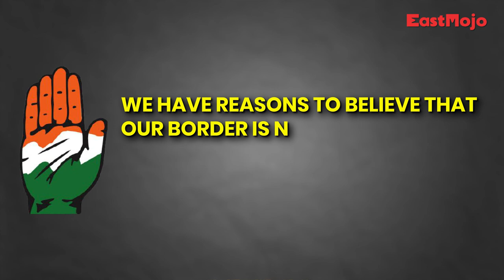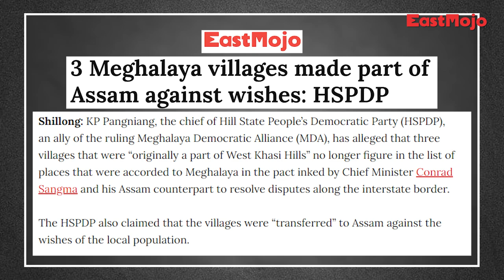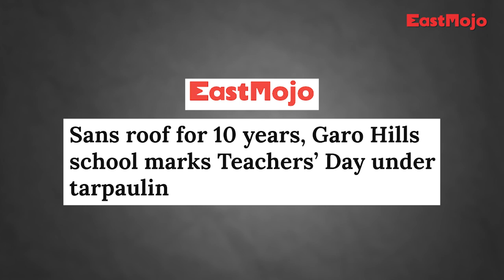Decoded | EP 42 | The Rocky Road to Shillong: Is winter coming for Conrad Sangma?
The recently-concluded Meghalaya Legislative Assembly session looked less like an assembly session and more like a UFC bout: opposition took no hostages and aimed squarely at Chief Minister Conrad Sangma, which is understandable: but Sangma, for once, did not have many comebacks.
But it was not like this in August this year, when, a year after the deadly wave of the pandemic, Sangma and his Assam counterpart Himanta Biswa Sarma sat joyously, having resolved the first phase of the Assam-Meghalaya border dispute. 2022 is in its final few months, the World Cup is almost on the horizon, and winter is coming. But if you smell a change in the air, then you are not alone. Opposition parties in Meghalaya and one could very well say even one alliance partner, smell the change in the air.